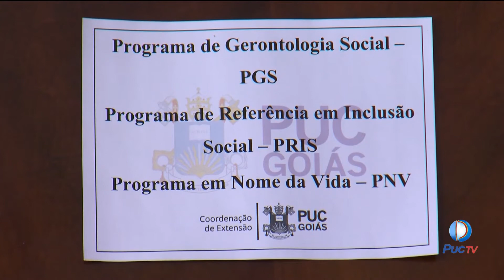EDUCANDOS DO PROGRAMA DE INCLUSÃO SOCIAL TÊM CONTAÇÃO DE HISTÓRIAS COMO ATIVIDADE DO SEMESTRE